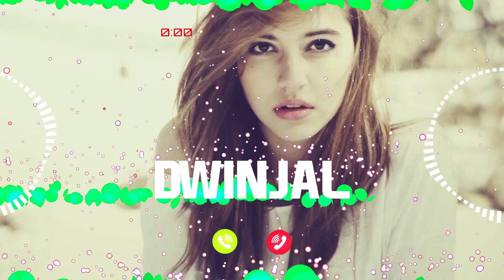DWINJAL Name Ringtone || DWINJAL naam ki ringtone | DWINJAL name smart ringtone | iphone ringtone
Name Ringtone
Calling ringtone
सुनिए DWINJAL किसी ने आपको दिल से याद किया है कृपया अपने फोन को उठा लो
DWINJAL ki ringtone
DWINJAL ji phone baj raha hai phone uta lo
DWINJAL naam ki caller tune
hello DWINJAL ji apka phone baj raha hai
hi DWINJAL ji apka phone baj raha hai
DWINJAL name ringtone DWINJAL naam ki ringtone hello DWINJAL ji apka call aa raha hai

Cute ringtones
Beautiful
Smart ringtones
Battery
Dialler